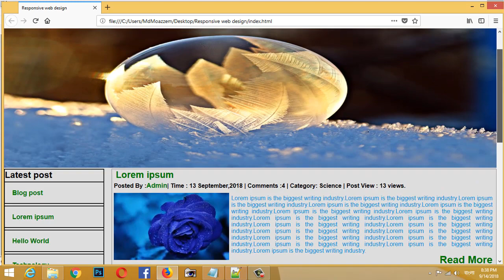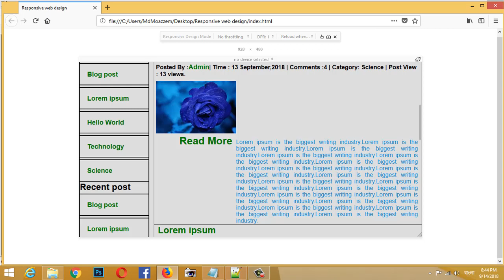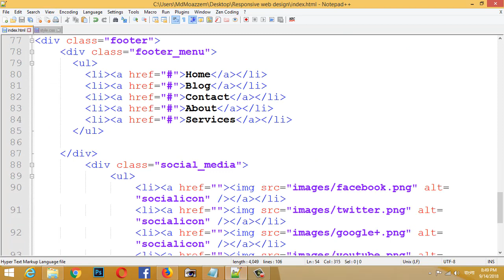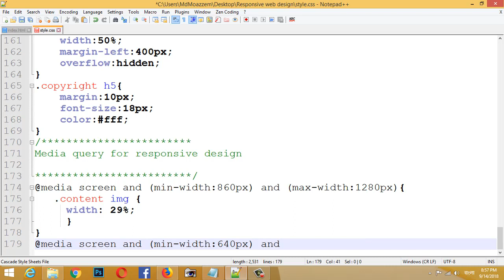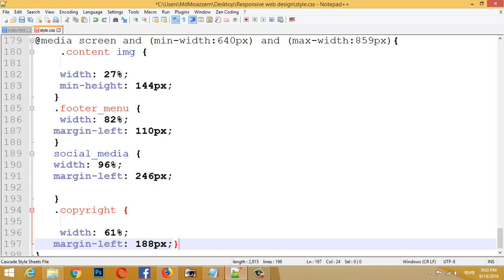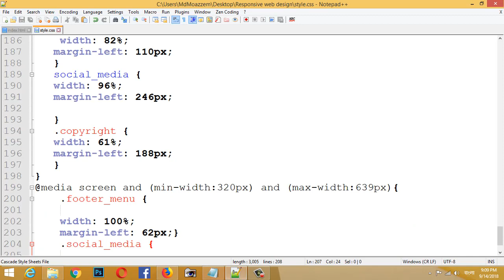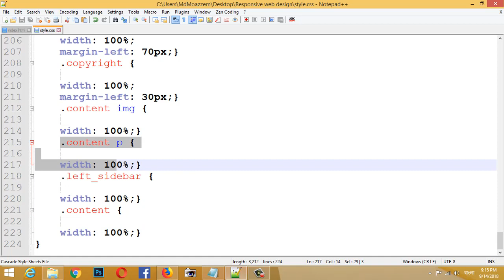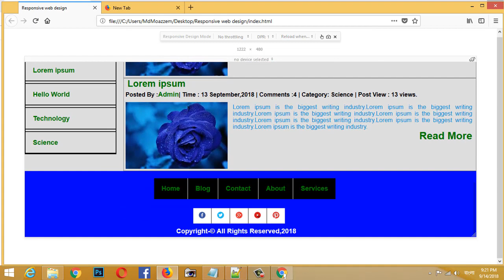Responsive Web design Full Bangla Tutorial | Part 06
I have made video with responsive web design full bangla tutorial for beginners.
I hope ,If you watch this video , you are benefitted.